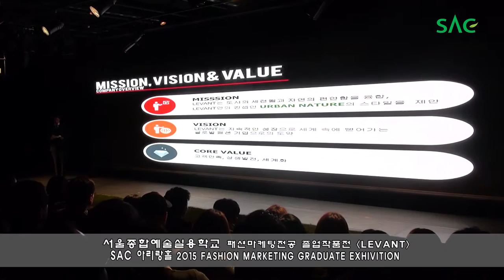[싹튜브] 서울종합예술실용학교 패션마케팅전공 2015 졸업작품전 'LEVANT' 영상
패션마케팅전공 2015 졸업작품전 'LEVANT' 영상